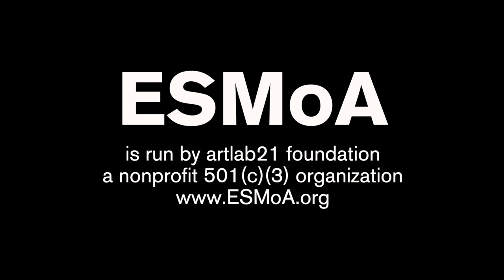Daven McQueen: The Invincible Summer of Juniper Jones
A conversation between Daven McQueen, author of “The Invincible Summer of Juniper Jones” and Nayila Moore, Getty Marrow Education & Public Programs Intern, about race, friendship, hope and historical fiction for real future change.